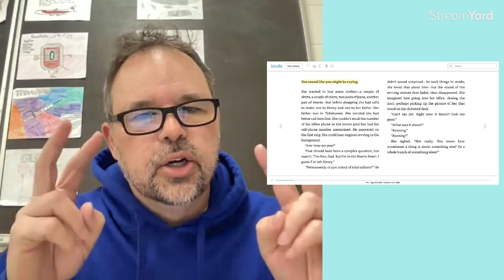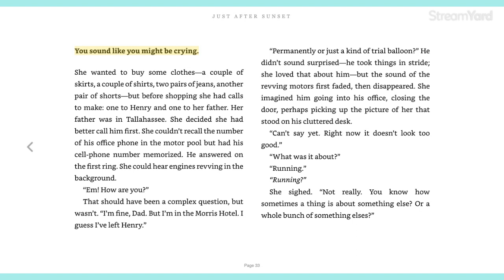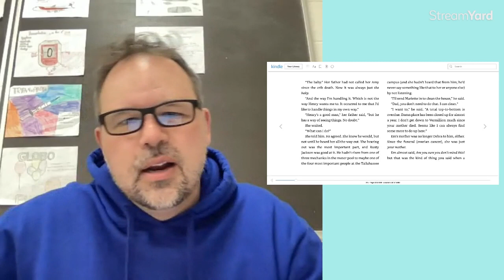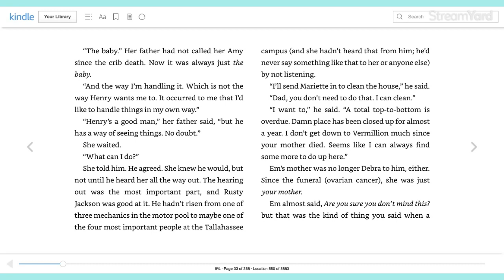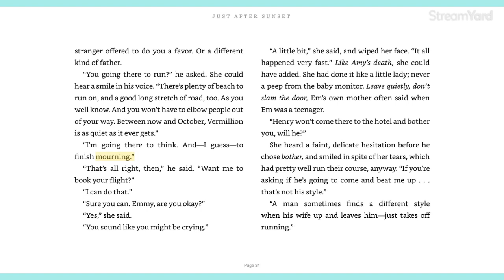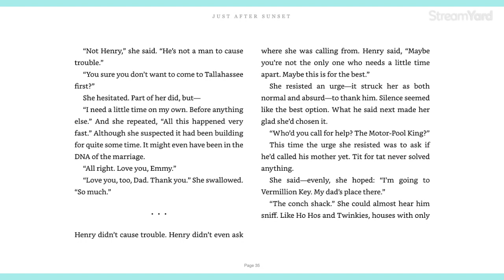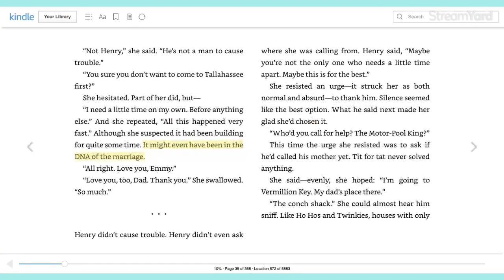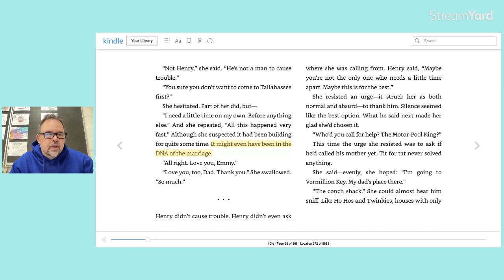Gingerbread Girl 2